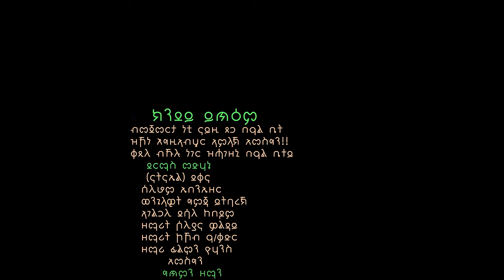ክንደይ ይጥዕም-Sofanit araya- New gospel song - tigrigna mezmur ትግርኛ መዝሙር 2024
This channel is official youtube of gospel singer Sofanit Araya.
Jesus said in
John 5:24 'Truly, truly, I say to you, he who hears My word, and believes Him who sent Me, has eternal life, and does not come into judgment, but has passed out of death into life.